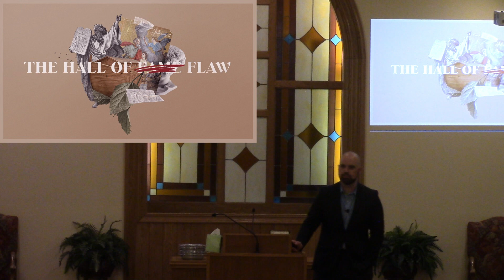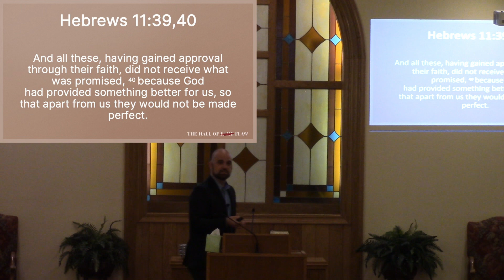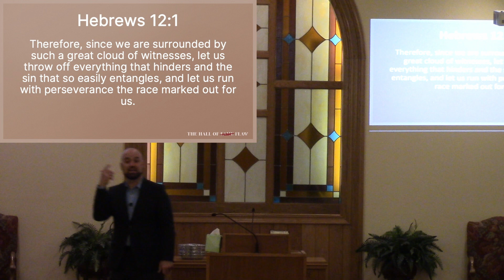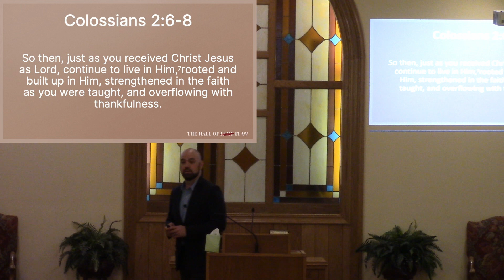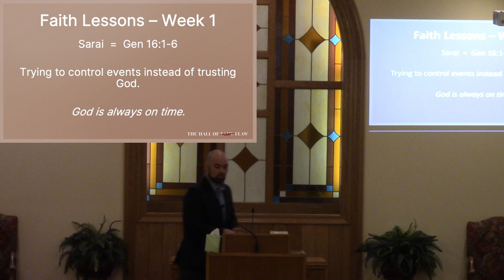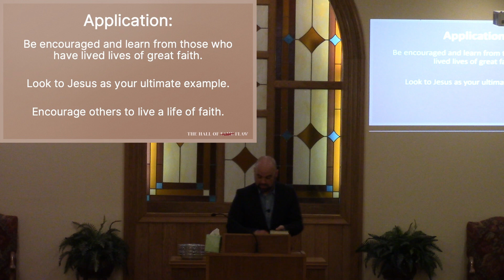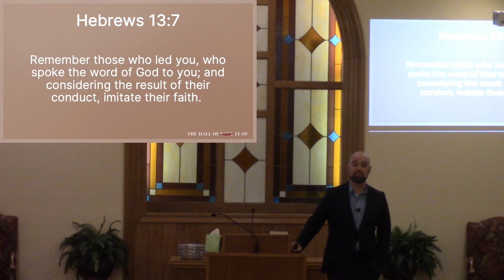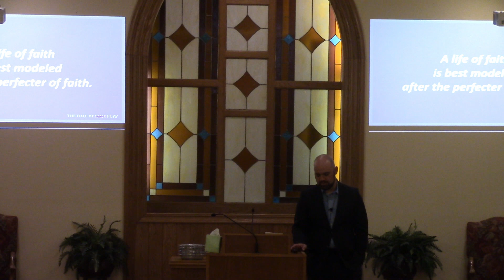May 29, 2022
The Hall of Flaw: Week 5
Hebrews 12:1-3